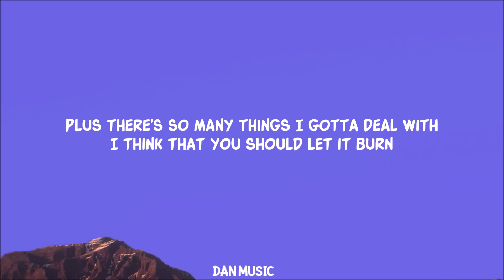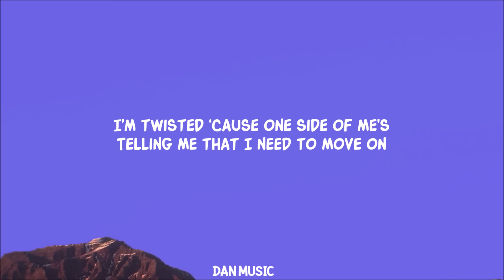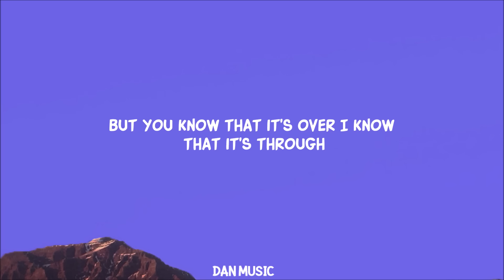The Endorphins - Burn (Lyrics)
too many days too many hours lyrics song tiktok

[Verse 1]
It's gonna burn for me to say this
It's coming from my heart
It's been a long time coming
But we've done been fell apart

I really wanna work this out
But I don't think you gonna change it
I do but you don't
Think it's best we go our separate ways

[Pre-Chorus]
Tell me why I should stay in this relationship
When I'm hurt and baby, I ain't happy baby
Plus there's so many things I gotta deal with
I think that you should let it burn

[Chorus]
When you're feeling ain't the same
And your body don't want to (but you know, gotta let it go)
'Cause the party ain't jumping like it used to
Even though this might bruise you
Gotta let it burn

Deep down you know what's best for yourself but you
Hate the thought of being with someone еlse
But you know that it's over (I know that it's through)

[Verse 2]
I'm twisted 'cause one side of me's
Telling me that I need to move on
On the other side I wanna break down and cry
Oooooh
Yeah

[Bridge]
Ooooh, ooooh, ooooh
Can you hear me burnin' baby?
Ooooh, ooooh, ooooh
Too many days, too many hours
I'm still burning 'till you return

Hate the thought of being with someone else

[Outtro]
Ooooh, ooooh, ooooh

Lyric video for The Endorphins by Burn on Dan Music